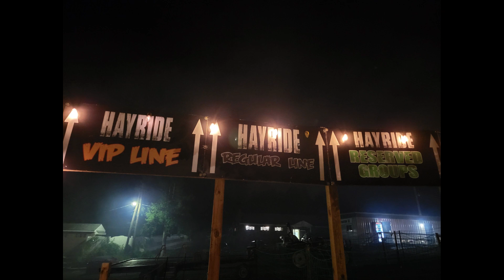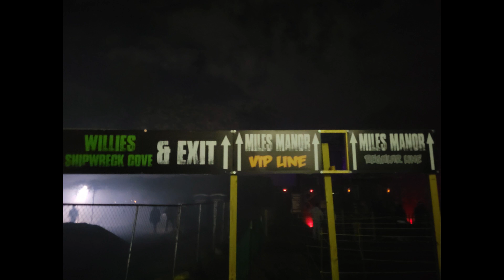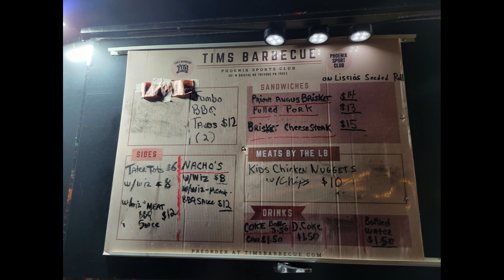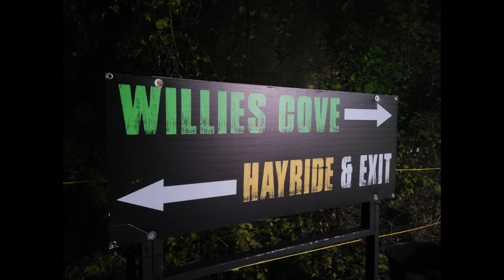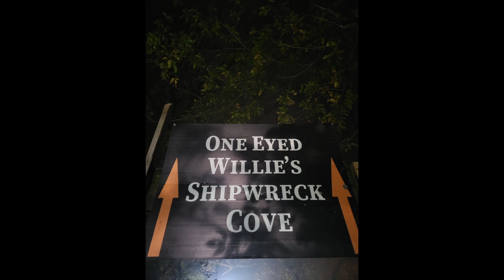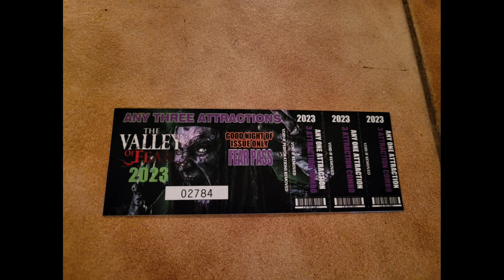Valley of Fear 2023 Review (33 Years of Fear)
Here is my 2023 review of Valley of Fear in Feasterville, PA. There are 3 haunted attractions called the Haunted Hayride, Miles Manor, and Willie's Shipwreck Cove.

The Haunt Informer logo, Haunt Addict, Live to Haunt and Scary Stuff Makes Me Happy signs are from CU Scared